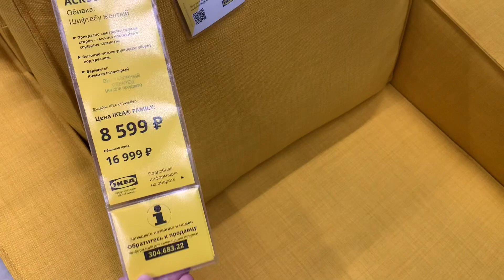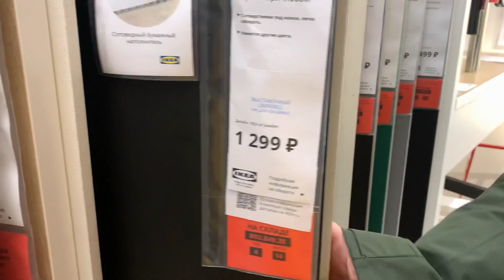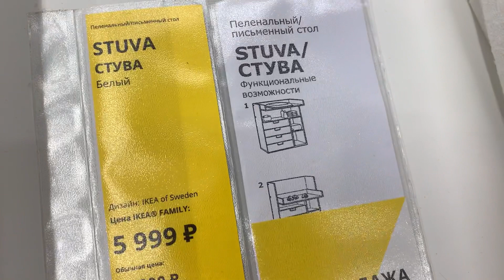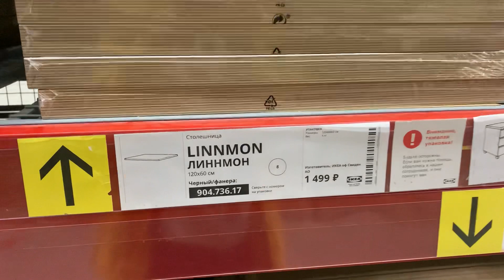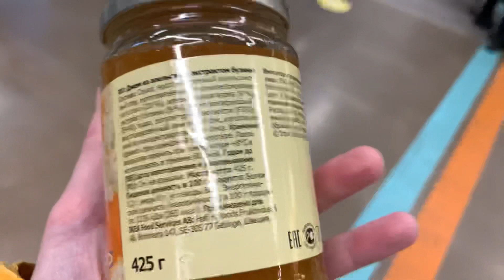ИКЕА💥КУПИЛИ ВТОРОЙ СТОЛ🤣РАСПРОДАЖА🎄IKEA январь 2021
Друзья, привет!
Прошла пара дней)) и вот мы поехали покупать еще один стол, потому что второму ребенку тоже захотелось новый, естесственно!👫

Заодно покажу кое-что из распродажи.